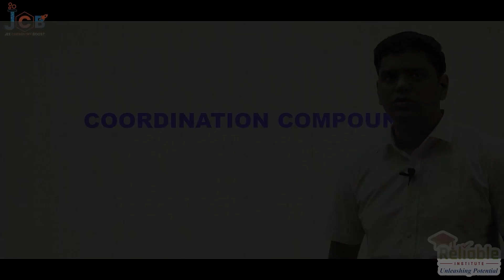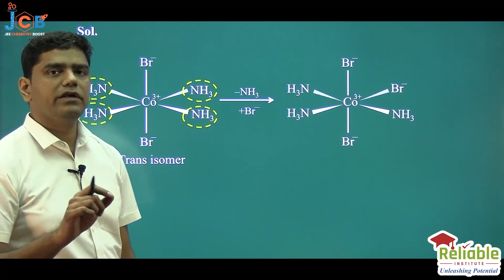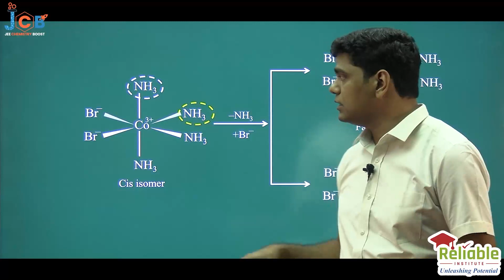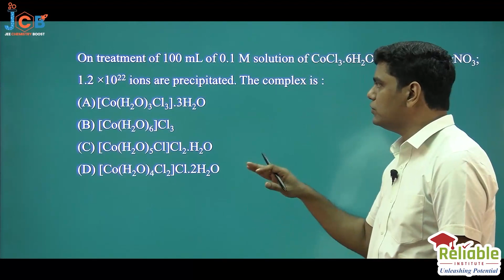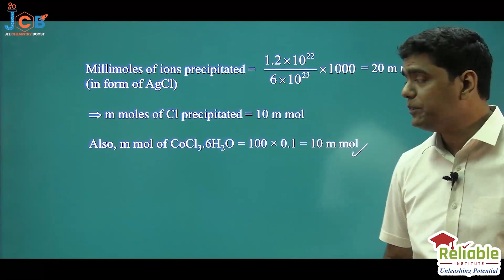JEE Chemistry Boost | Coordination Compounds-2 | Reliable Institute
Chemistry Department of Reliable Institute brings you JEE Chemistry Boost (JCB), Daily Dose of Chemistry to Boost Up your preparations for JEE Main-2023

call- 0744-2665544